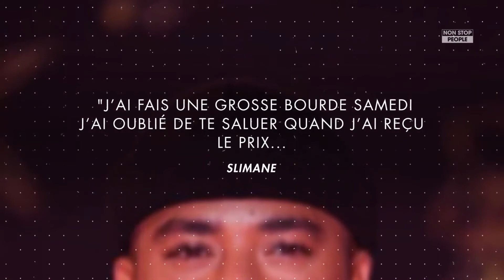NMA 2019 Slimane s’excuse après la polémique avec Jenifer